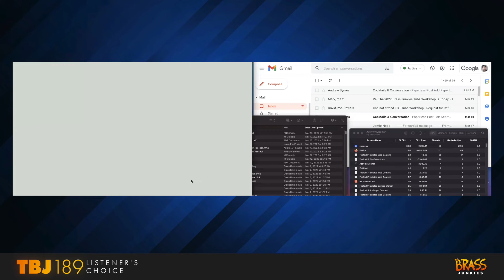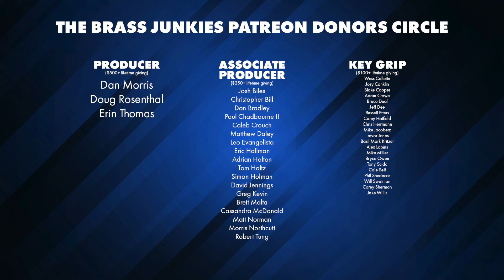Andrew & Lance answer MORE listener questions | TBJ189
Andrew and Lance answer MORE listener questions!

The Brass Junkies is hosted by Andrew Hitz and Lance LaDuke and is produced by Will Houchin for Pedal Note Media